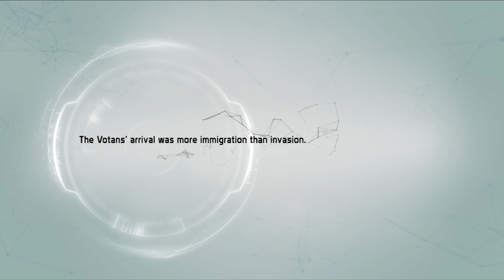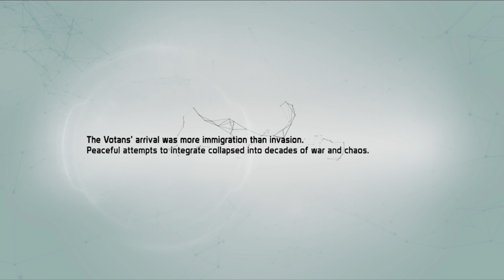Defiance 2050 Beta Xbox One X